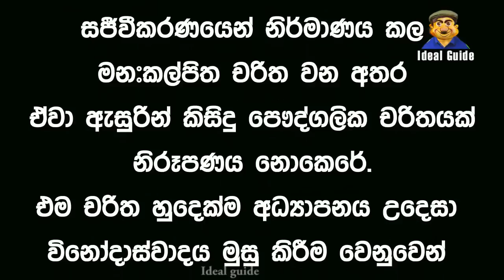Lesson 322–ඩොලර් මිලියන 250 සන්තෝසම ගිියේ කාගෙ සාක්කුවටද?English in Sinhala | Ideal guide to English